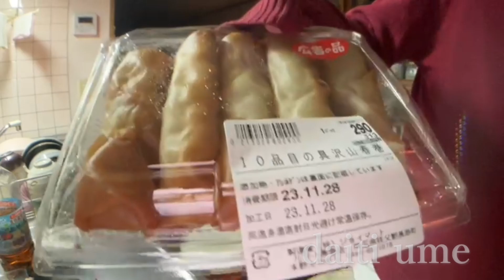【関慎吾】 良枝 慎吾が見守る中 一人キレながら片付けをする！ 20231128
徐々にエンジンがかかり始める良枝
ひとり片付けをする良枝